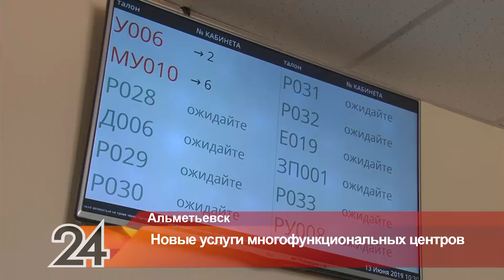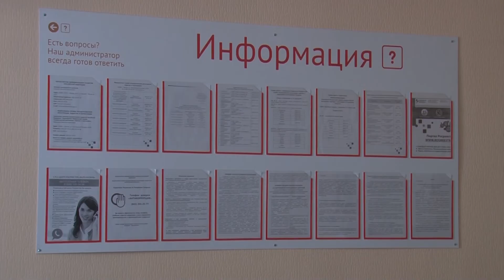В МФЦ Альметьевска появились новые услуги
Ежедневно в многофункциональный центр в Альметьевске обращаются около тысячи человек. Здесь они получают государственные и муниципальные услуги. В этом году МФЦ начал оказывать новые виды услуг жителям города и района.